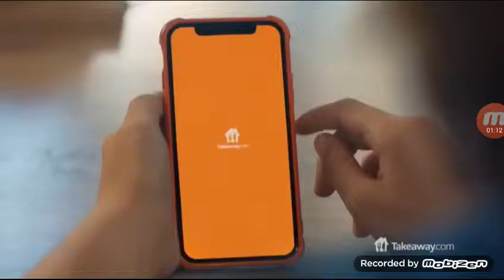Paramount Channel Romania Conitiuity (12.06.2019)